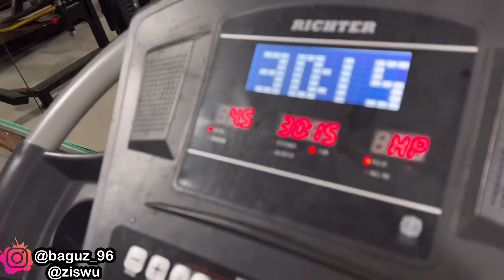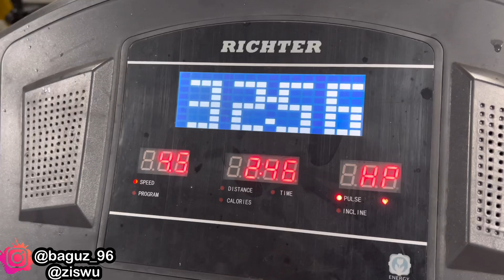SEGO BERKAT GODONG JATI SAMPEK 5 BUNGKUS PAGINE GASSPUOL SOTO DEPAN RUMAH